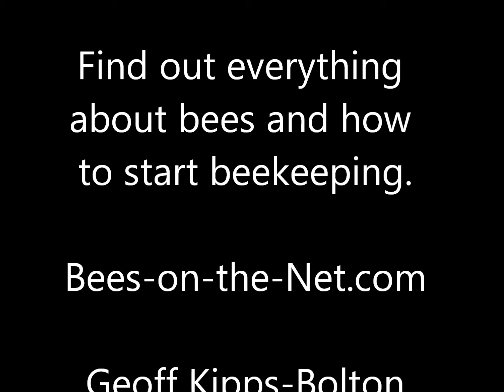Pest Control for Bees?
Why it might not be a good idea to call a pest control company to do live bee removal. A little like calling a Mafia hit-man to rescue someone alive, it probably wouldn't be your first choice.

I've recently changed the format of to encourage comments and discussions on the pages.